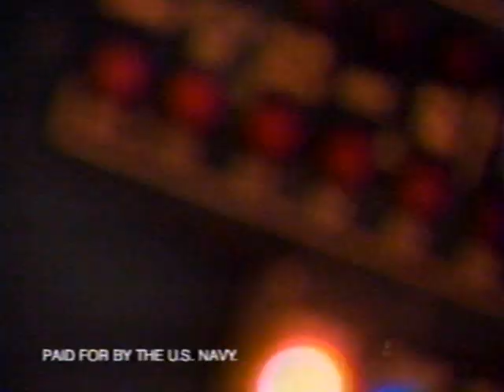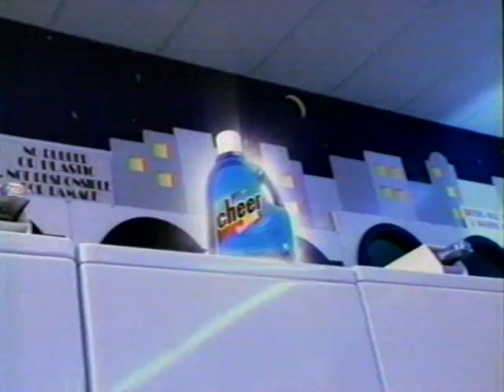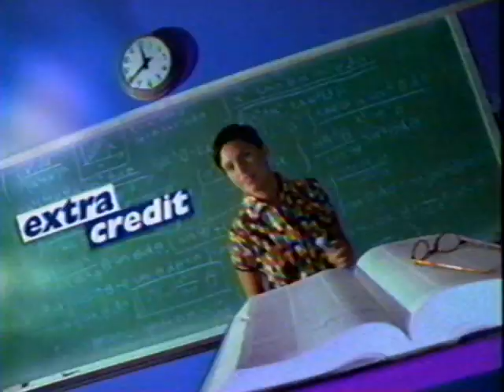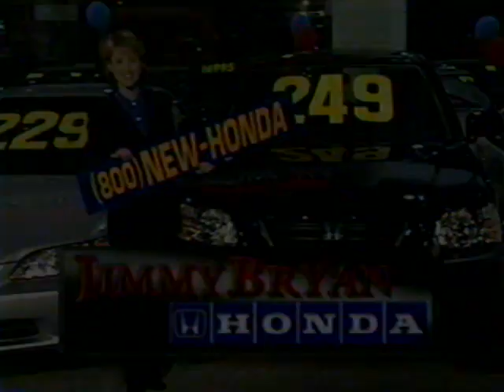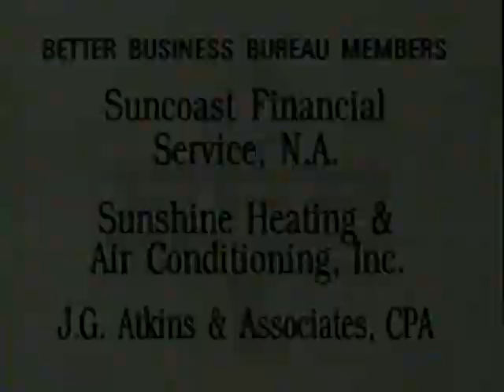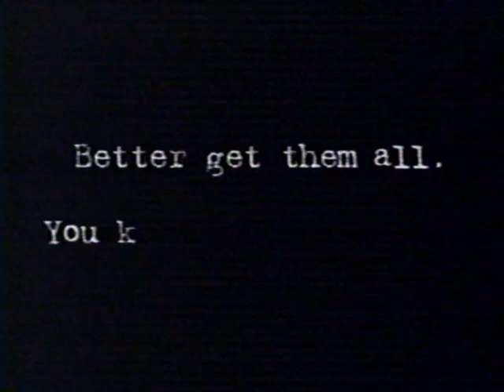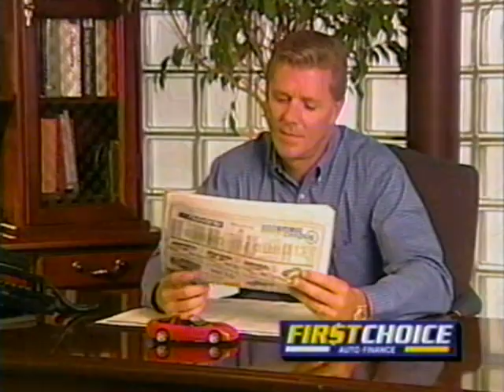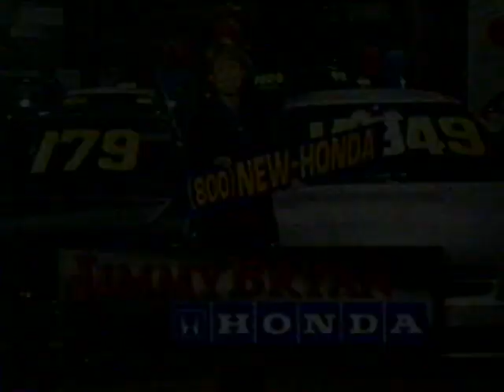(December 13, 1998) WOFL-TV Fox 35 Orlando Commercials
Here are some commercials that aired during episodes of Gene Roddenberry's Earth: Final Conflict & Xena: Warrior Princess-

2. Oldsmobile Intrigue
3. USA Navy
4. Febreze Air Spray
5. Kellogg's Nutri-Grain Twists Bars
6. Duracell Ultra Batteries
7. FOX NFL Sunday promo
8. Flea World
9. Chat Free America
10. Stupid Adult phone lines...
11. Keller Music
12. The X-Files syndicated promo (Tomorrow at 10:30pm!)
13. Corona Extra Light Beer
14. Luvs Ultra Leakguards Stretch Diapers
15. Army Reserve
16. Oddworld: Abe's Exodus Video Game
17. Earth: Final Conflict promo
18. (same as #9)
19. Jimmy Bryan Honda
20. ???
21. The Faculty TV trailer
22. Cheer Bleach Alternate Laundry Detergent
23. AT&T
24. Earth: Final Conflict bumper
25. Burger King (The Rugrats Movie)
26. Star Wars: Rogue Squadron on Nintendo 64
27. (same as #5)
28. Targon Smokers Mouthwash
29. Wrigley's Extra Sugarfree Gum
30. Frogger Video Game
31. York Peppermint Patty
32. Mag-Lite Flashlight
33. (same as #24)
34. The Simpsons syndicated promo (Monday at 11:00pm on Fox 35!)
35. American Personal Asset Lenders
36. (same as #9)
37. Sterling Casino Lines
39. Earth: Final Conflict end credits
40. Tribune Entertainment/Roddenberry-Kirschner Productions/Alliance Atlantis (1998)
41. (same as #9, #19 & #10)
42. WOFL-TV Fox 35 Station ID (1998)
43. Intro
45. (same as #31 & #30)
46. Cascade Plus Dishwasher Detergent
47. Bargain of The Month
48. Crest Multi-Care+Extra Whitening Toothpaste
49. (same as #34)
50. Better Business Bureau
51. (same as #19)
52. Season's Greetings from Fox 35!
53. (same as #10)
54. CoolBoarders 3 for Sony Playstation
55. ReeseSticks
56. Jack Frost TV trailer
57. (same as #22)
58. Telecom-USA (Reginald VelJohnson)
59. (same as #25)
60. Xena: Warrior Princess promo
61. (same as #37)
62. First Choice Auto Finance
63. (same as #10)
64. 'Xena: Warrior Princess' will continue after these messages!
65. (same as #21)
66. Twisted Metal III on Sony Playstation
67. (same as #19)
68. Furniture Land
69. Grace Under Fire syndicated promo (Weeknights at 6:30pm on Fox 35!)
70. Armageddon on Videocassette
71. Norelco Electric Razors
72. Tekken 3 on Sony Playstation
73. (same as #62, #10 & #52)
74. America Online
75. (same as #60)
76. Xena: Warrior Princess end credits
77. Renaissance Pictures/Studios USA (1998)
78. (same as #52, #9, #8, #19, #37 & #69)
79. The Simpsons FOX promo bumper
80. (same as #42)